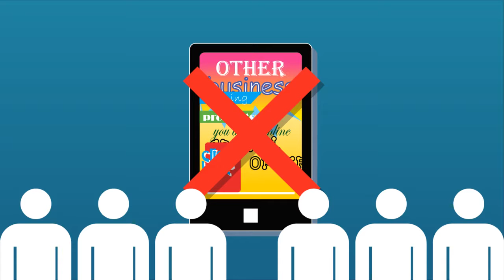Olympic App Builder